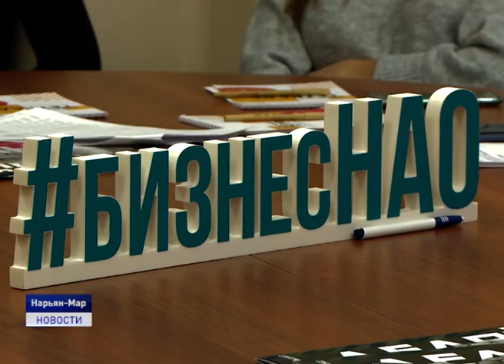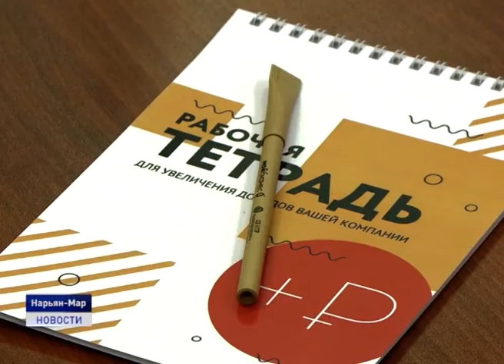КАК РЕАЛИЗОВАТЬ СЕБЯ И ДОБИТЬСЯ УСПЕХА?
Как строить крупные компании и оставаться женщиной? Об этом представителям прекрасной половины бизнес сообщества Ненецкого округа рассказала Надежда Копытина - основатель и президент группы компаний "Лёдово". Встреча с известным и крупным предпринимателем России состоялась сегодня в региональном центре развития бизнеса в рамках Всемирной недели предпринимательства.